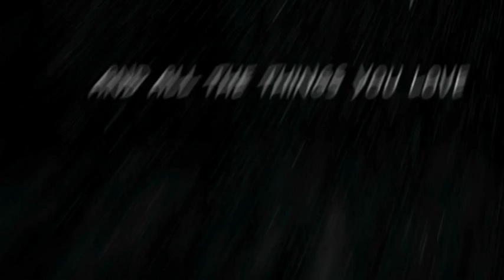It Figures #192: Legos? Simpsons? ok! Toy and Action Figure Podcast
Welcome to another episode of It figures, join Killen, Scotty Cash, and DiRT as they discuss this weeks latest toy news.

Story Links:

New 3.75" Injustice Superman, Nightwing, Black Adam & Aquaman

DC Collectibles 3.75" Guy Gardner & Larfleeze Official Images

New Walking Dead Bloody B&W Michonne & Pet Zombie 3-Pack Images

NECA / WizKids Announce Star Trek: Attack Wing HeroClix Board Game

The Simpsons May Get The LEGO Treatment

Funko Pop Vinyl Beavis and Butt-Head Pics

Marvel Select Nightcrawler Photos